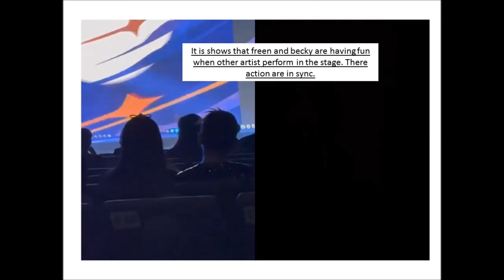This is an evidence that freen will do everything for becky and their hands placement for each other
This is freen’s way to touch becky’s hand and they are very clingy to each other tonight. Freen and becky are really back to their old selves and not being affected by others people say to them.